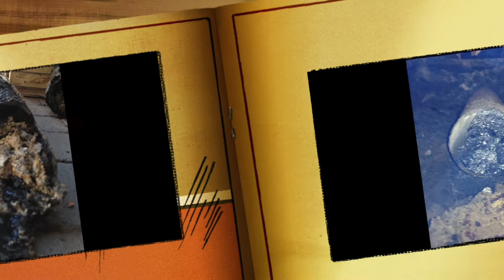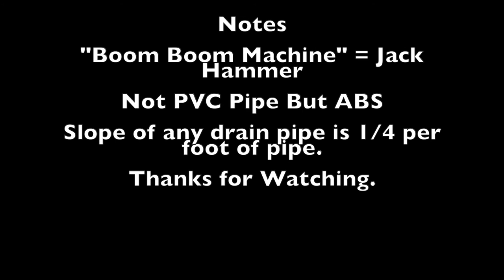DIY - Replaced Drain Pipe Under Concrete Slab.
Drain pipe broke under concrete slab. I had to Jack Hammer the slab, and cut out rotted part of the pipe. I had to pass a snake in order to unclog all the grease that had accumulated due to the long term blockage. Replace all joints and pipe with ABS pipe.